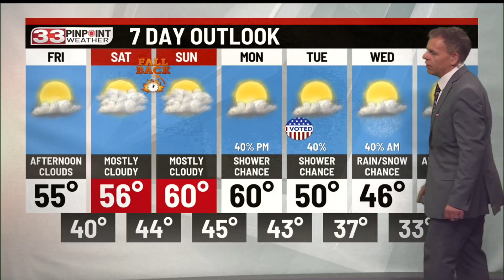Sunshine and clouds Thursday